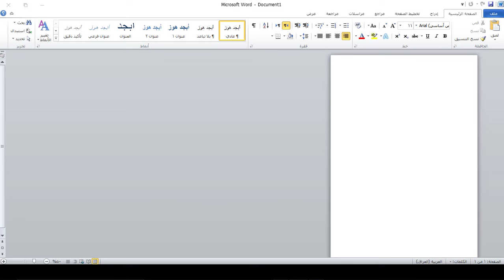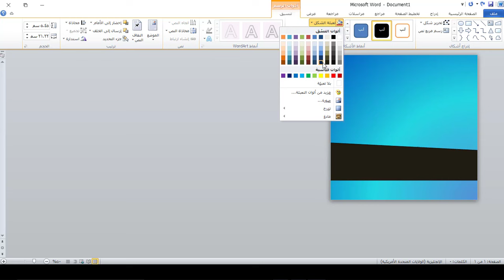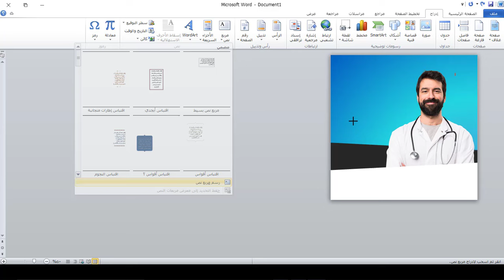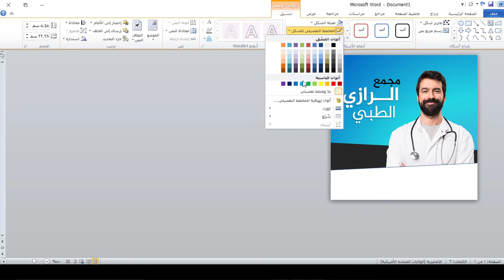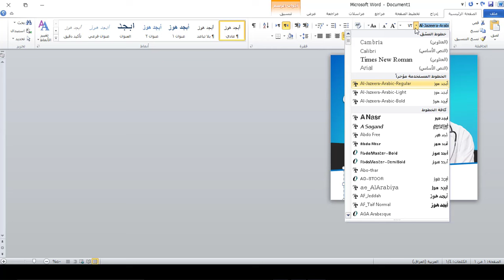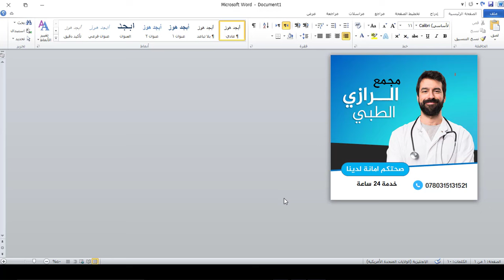صمم اعلان طبيب احترافي بدقائق على برنامج وورد word